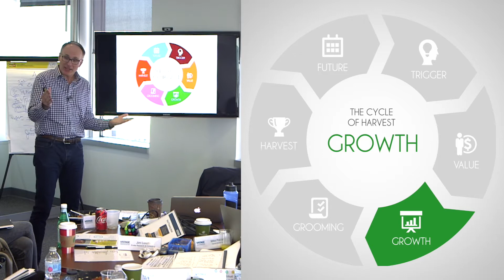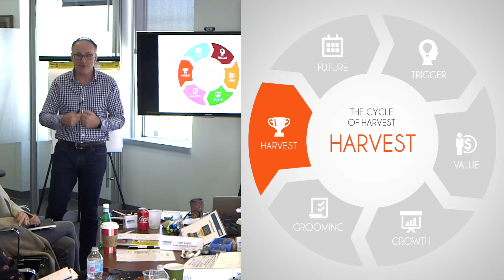How to Scale Your Business into a Sellable Product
Ready to turn your business into a sellable product? Learn the secrets in this keynote trailer! Discover strategies to scale your business, create financial abundance, and leave a lasting legacy. Gain insights on achieving flexibility for future options, whether you plan to sell or not. Don't miss this opportunity to unlock growth potential and have fun doing it!

🟢 ABOUT ME:
I’m Steve Preda, an author, speaker, and business coach. 🚀

Join me on a journey to eradicate Business Covid™ and help entrepreneurs achieve their Ideal Lives through building great businesses.